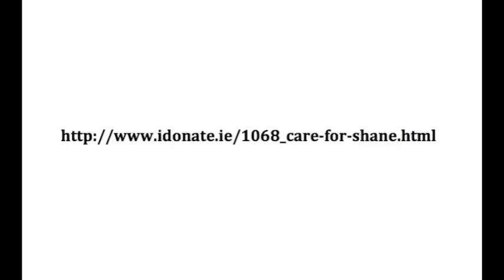I swapped for Shane 1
The Brogue Tuam - Sunday March 16th